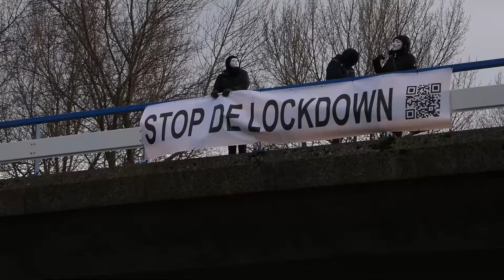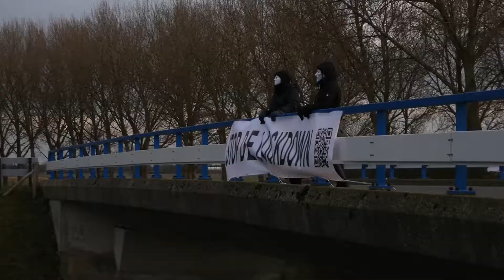Banneractie - N57 - 20 januari 2021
Klein verslag van de banneractie op de N57 van 20 januari 2021.